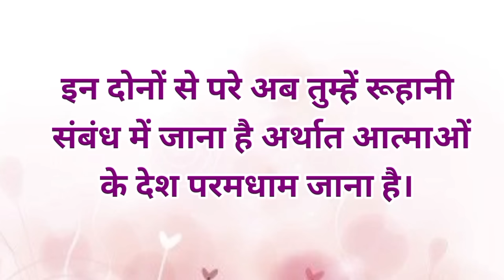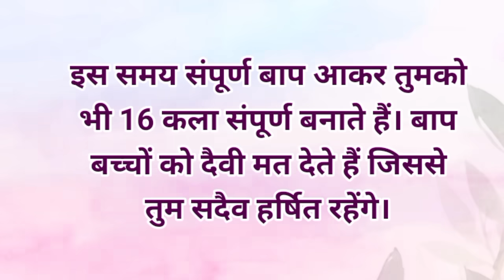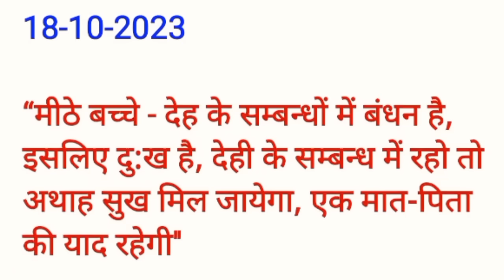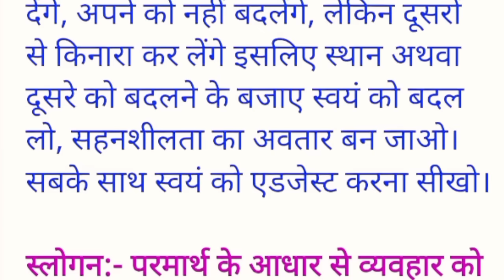18 October 2023 Aaj ki Murli with Text/ आज की मुरली/ 18-10-2023/ Today Murli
हरेक BK को अब ये नकाब हटाना है